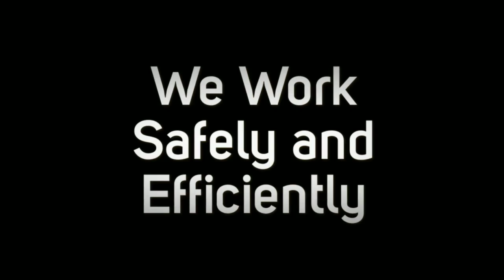Emergency Tree Service Houston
Emergency Tree Service Houston - looking for information on tree removal cost, tree trimming, tree stump removal, tree cutting or any other type of tree service from a professional tree service with licensed arborist company Huston?